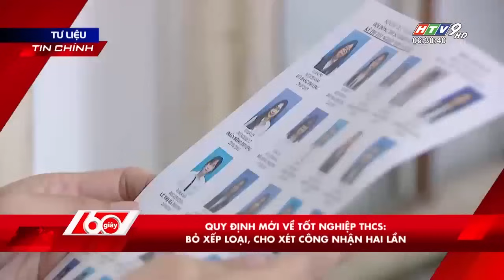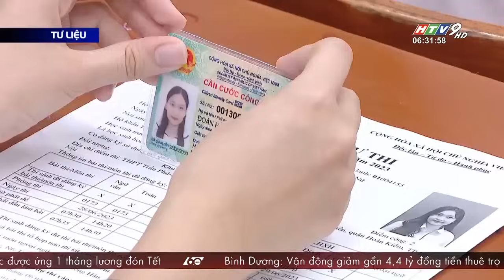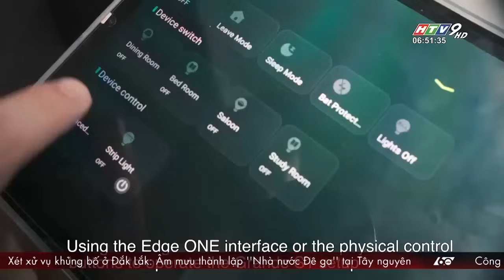60 Giây Sáng - Ngày 17/01/2024 - HTV Tin Tức Mới Nhất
60 Giây Sáng - Ngày 17/01/2024 - HTV Tin Tức Mới Nhất

Xem TV online tại Truyền hình HTVC:
✅ Web / Wap mobile :
► Smart TV /STB : Tải HTVC for Android TV